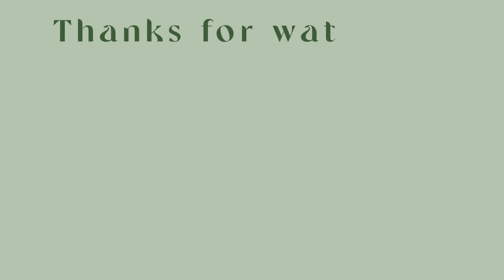40 Minecraft Purple Skins for Girls! 💜✨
｡⋆୨୧˚ ˚୨୧⋆｡˚